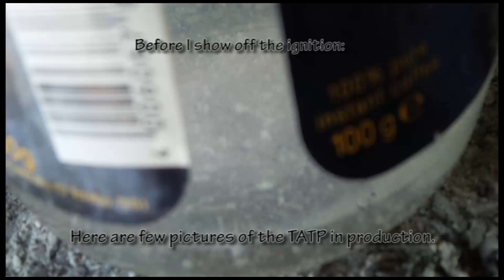TATP ignition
Just me burning some acetone peroxide that I made.